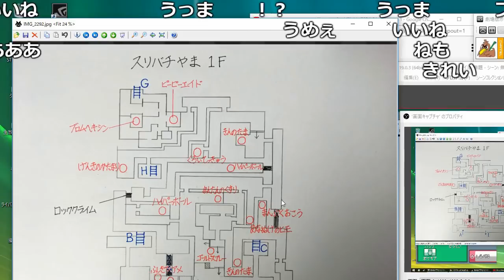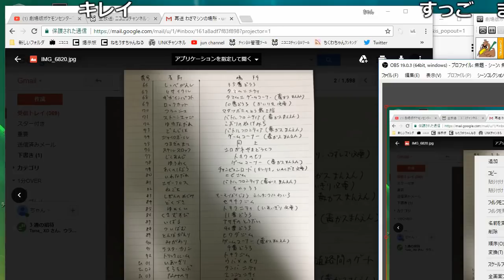視聴者から手書きの攻略本が届く【2018/02/18】